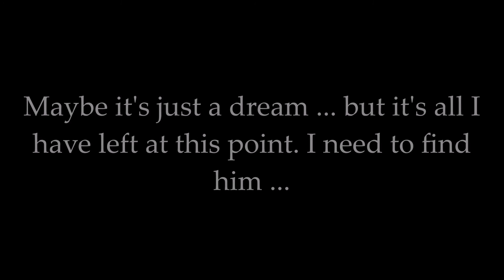Ferafel's Story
One of many projects I'm slowly working on xD Though this is definitely going to be one of the longer ones.
*Credits*
Game: Istaria: Chronicles of the Gifted
Be sure to check out Underwaterbeats channel for more awesome music!